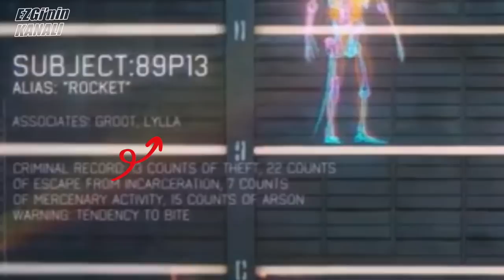GALAKSİNİN KORUYUCULARI 3 Ön İnceleme: Bu Bir son değil, Bu Evrim!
Guardians of the Galaxy Vol 3 Artık Geldi Sayılır! Özellikle Thor 4, Ruh taşı, ruh dünyası, Gamora, Starlord, Rocket Racoon, Groot ve ADAM WARLOCK için sçyleyecek çok fazla şey var! Peki Ya Şişkin Groot? Takipte Kalın!

Ezgi Zorba ve Anıl Çelikkaya ile  "Ezgi'nin Kanalı" İlk günden bu yana bizim yanımızda olduğunuz için ve Türkiye'de Popüler Kültür, Sinema ve Dizi kategorisini sevdirmemize yardımcı olduğunuz için teşekkürler! Yeni gelenler de bize katılmayı unutmayın! :)